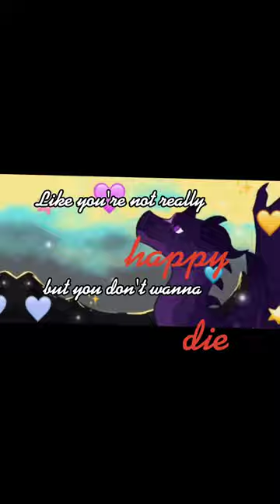Do you ever get a little bit tired of life? Clearsight edit~Wings of Fire~edit